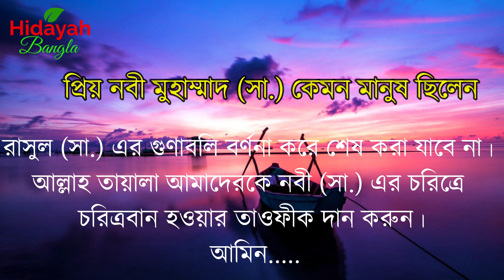কেমন ছিলেন আমাদের নবী (সাঃ) | Prophet Muhammad SM (PBUH)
Our initiative is to upload Tilawat of Surahs from Holy Al Quran Majid with Bangla and English Translation (Pronunciation where appropriate). Tilawats are performed by our volunteer Hafez and Shaeikh, which is exclusive to our channel.
Other than Tilawat from the Al Quran, you will find Shahih Hadith with explanation by Islamic researchers, dua with their rewards mentioned in the Quran and hadith, shahih Namaz learning videos, darsul Quran edited by reliable Islamic ideologist or scholars and Hamd & Nath performed by our young talented volunteers.